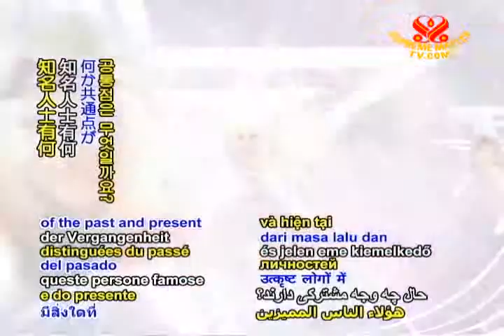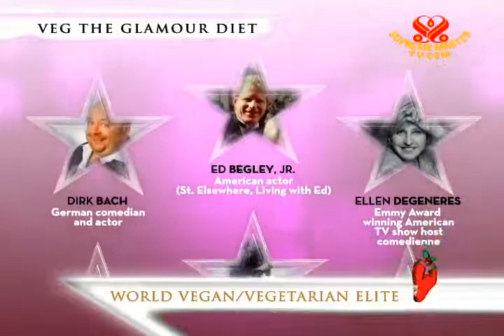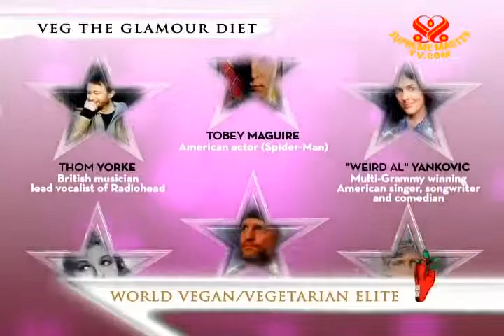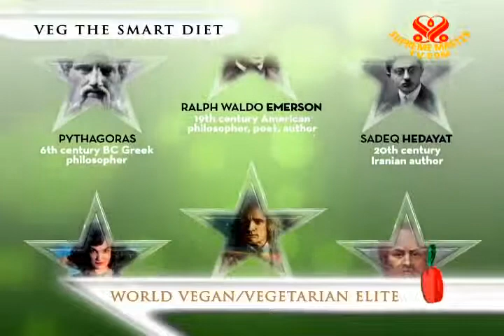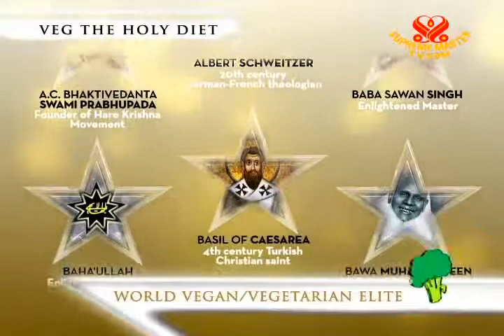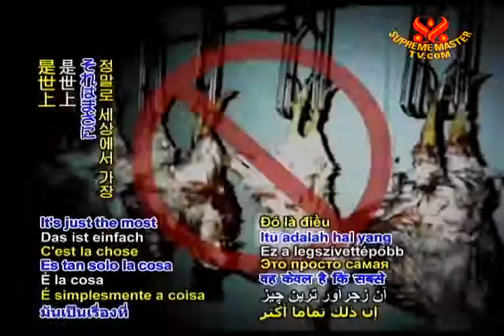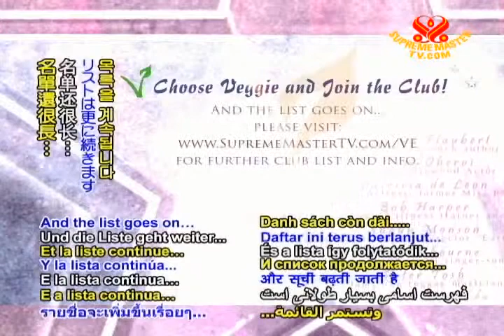Vegetarian/Vegan Elite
Link to related topic;